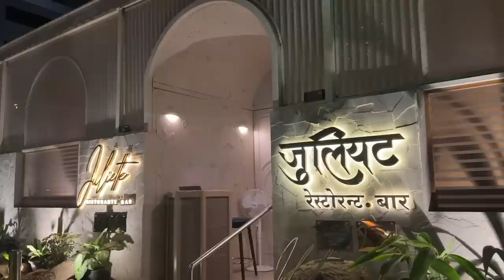*SURPRISE* Gifted my Manager her FIRST MacBook & Threw a Surprise Party for my Editor 😍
Hey you!

Dr. Sheths: SARAH20
Plum: SARAH15
Mars Cosmetics: SARAH
Limese Connect: SARAH10
Earth Rhythms: SARAHS
Suganda: SARAH
Eclat: SARAH20
YBP Cosmetics: SARAH10
Qurez: SARAH
Dot&Key: SARAH10
Carmesi: SARAH

XOXO -S